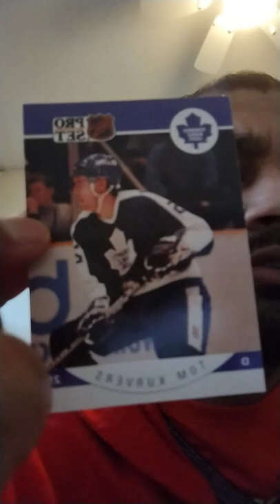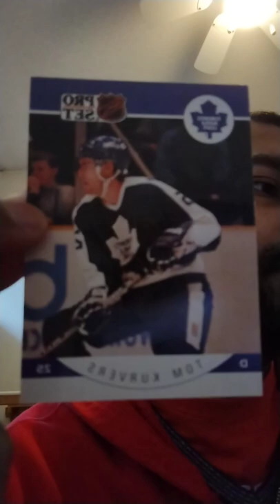NHL PRO SET: TORONTO MAPLE LEAFS: Tom Kurvers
Check out Check Sports on eBay and mention my name when you buy something